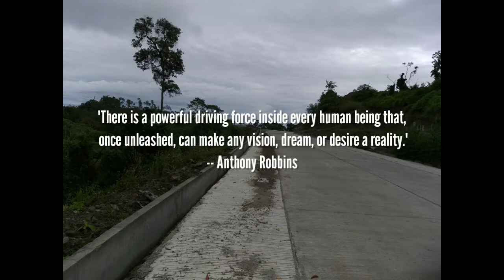LAKE SEBU TO GENERAL SANTOS CITY ROAD TRIP | Via Tboli (Tbolok) to General Santos City (San Jose)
This is my first time riding motorcycle traveling a long distancetrip from Lake Sebu, South Cotabato to General Santos City.

The views along the roads are amazing, fantastic, beautiful and exciting.

Everyone must try this travel journey.

Muchas Gracias Kaviajes.